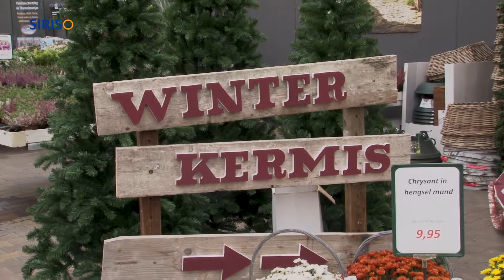In Bedrijf - Tuinactueel Coppelmans Deurne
In het economisch programma In Bedrijf aandacht voor Tuinactueel Coppelmans in Deurne. Daar kunt u genieten van een Winter Kermis. Hetty Coppelmans vertelt daar meer over.